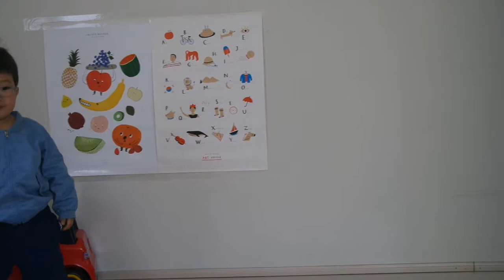2019-05-03 어린이날 선물(로이)